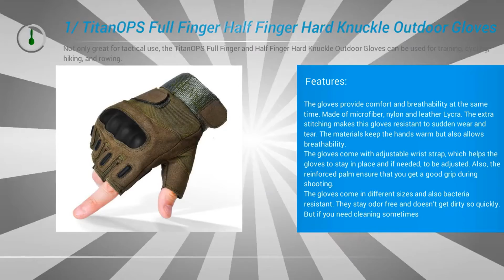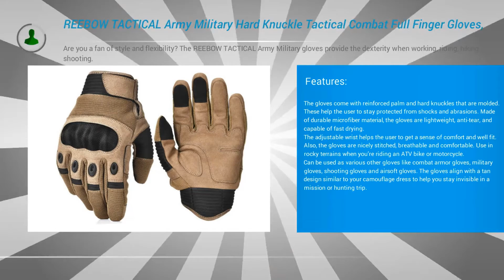Top 5 Best Shooting Gloves Reviews For Shooters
Here Are  5 Best Shooting Gloves Reviews For Shooters

1/ TitanOPS Full Finger and Half Finger Hard Knuckle Outdoor Gloves

Protect yourself while doing what you enjoy best! You know preparedness and protection means having the right gear for your needs whether you are: hunting, in combat or tactical training, riding, cycling, or hiking. Regardless if you are staying warm or keeping cool, these durable, full finger hard knuckle gloves by Titan OPS will protect your hands.

2/ FREETOO Tactical Gloves Military Rubber Hard Knuckle Outdoor Gloves

3/ Mechanix Wear - M-Pact Coyote Tactical Gloves (Large, Brown)
Originally designed for the U.S Army, MultiCam® camouflage is suited for various environments and light conditions. The M-Pact® features Thermal Plastic Rubber on your fingers and knuckles to reduce impact and abrasion injuries in the field. The uniquely designed Impact Guard™ frees your index finger for smooth trigger guard entry and mobility. High impact PORON® XRD® cushioning in the palm provides relief when you’re fully engaged so you can maintain your focus.

4/ Hatch NS430 Specialist All-Weather Shooting/Duty Glove

Specialist Neoprene Glove is our most popular duty glove. Designed specifically for all-weather handgun use, this glove is an essential piece of equipment for all men and women of Law Enforcement. The palm is made of Synsi-feel synthetic leather, which provides excellent grip and accurate feel. For maximum grip, Toughtek non-slip patches are sewn onto the palm and all fingertips except the index finger, to facilitate the best possible trigger control. A hook and loop closure keeps it comfortably and firmly in place. The Specialist Neoprene Glove feels like a second skin, with unmatched flexibility, dexterity and grip.

5/ REEBOW TACTICAL Army Military Hard Knuckle Tactical Combat Full Finger Gloves, Large, Tan